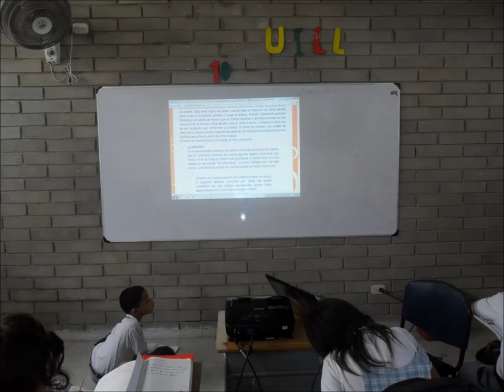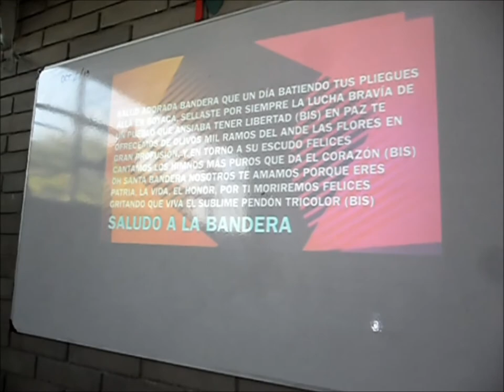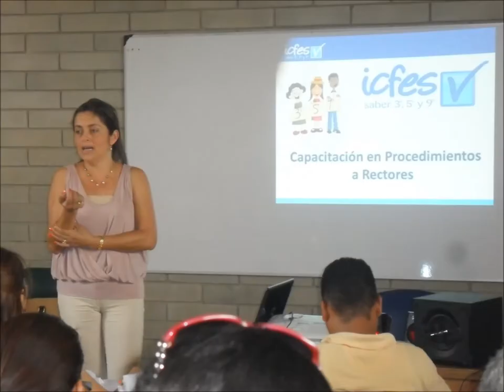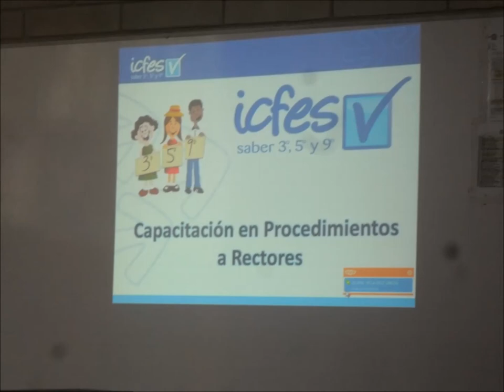IDDI-HIMNO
FOTOS DE ACTIVIDADES VARIAS REALIZADAS EN LA VIDA INSTITUCIONAL Y DE FONDO MUSICAL LLEVA EL HIMNO COMPUESTO POR EL PROFESOR FERNANDO CHARRIS.